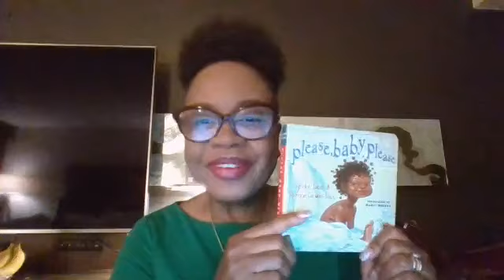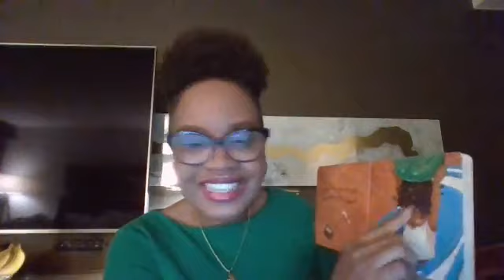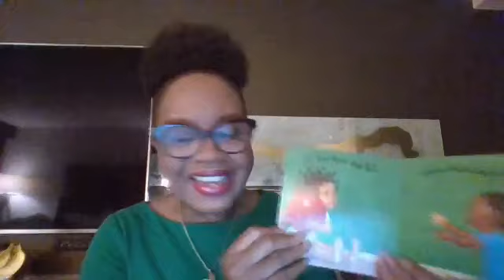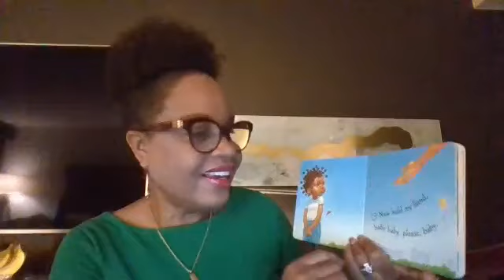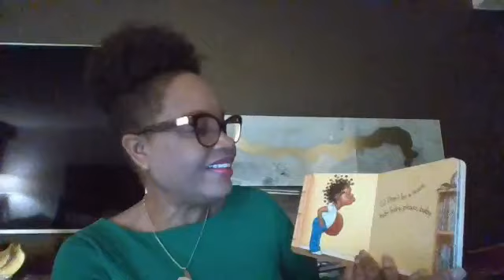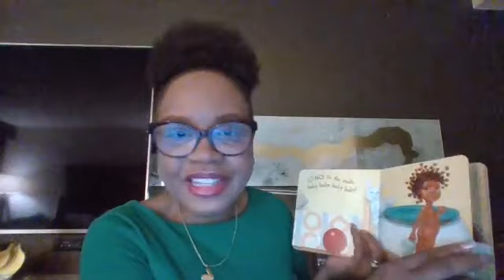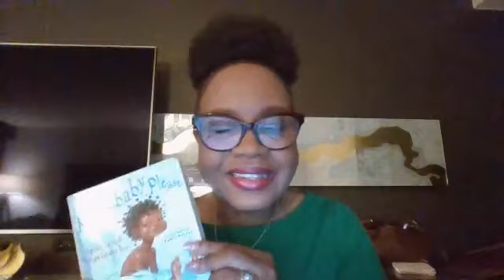Read Time with Baby, Please Baby Please by Spike Lee & Tonya Lewis Lee